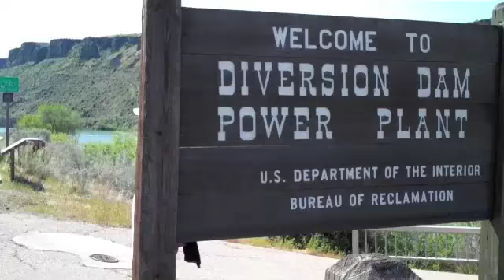Captain Kilowatt - Save Water Drip by Drip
Captain Kilowatt wants you to conserve water. Be water smart and take our water conservation pledge - Save water, drip by drip.